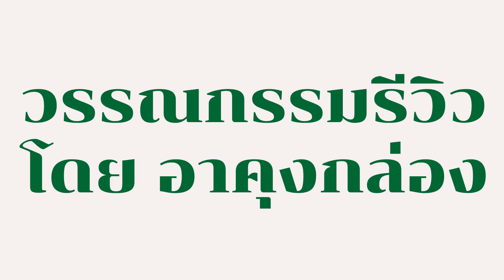แหล่สดุดีเสฐียรโกเศศวิถีกีรติชน - อภิชาติ ดำดี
คุณอภิชาติ ดำดี แหล่สดุดีเพื่อร่วมแสดงความยินดีกับอาจารย์ผู้ได้รับรางวัลทั้ง 4 ท่าน  ที่ได้รับรางวัลเสฐียรโกเศศวิถีกีรติชน ได้แก่

1. ศ.กิตติคุณ ดร.กาญจนา  นาคสกุล  สาขาภาษาไทย
2. รศ.ดร.นววรรณ  พันธุเมธา  สาขานิรุกติศาสตร์
3. ศ.พิเศษ ดร.ประคอง  นิมมานเหมินท์  สาขาคติชนวิทยา
4. ศ.ดร.กุสุมา  รักษมณี  สาขาวรรณคดีและการแปล

ในงานมอบรางวัลเสฐียรโกเศศวิถีกีรติชน จัดโดยสมาคมภาษาและหนังสือแห่งประเทศไทยฯ เมื่อวันเสาร์ที่ 20 มีนาคม 2564  ณ ห้องเอนกประสงค์ ชั้นที่ 1 หอศิลปวัฒนธรรมแห่งกรุงเทพมหานคร